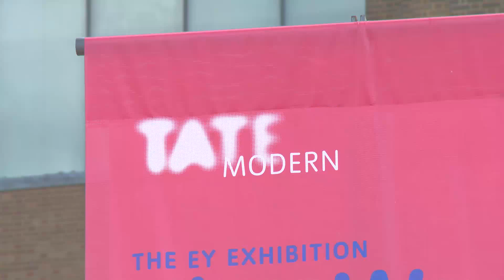Gi20 - Gone in 20 Minutes 2015 (hi-res)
Gi20 – Gone in 20 Minutes is an exciting showcase of fresh and invigorating outdoor arts. It’s a national development programme supporting emerging artists to develop and showcase new, small to medium scale, outdoor work.

In 2015 Gi20 gave six artists/companies a development grant of £6,000 to realise their small to medium-scale idea. They participated in mentoring sessions with Gi20’s partners and were given the opportunity to present their work in front of national audiences and arts programmers at a series of festivals and showcase events spanning several weekends over the summer of 2015.

The six companies commissioned feature a range of art forms: circus, music, dance and street theatre!
Collectif and Then collaborate with Serbian artist collective Karkatag and create Caution: Do Not Swallow!, a circus theatre piece built around a human powered kinetic sculpture.

Juggling on Tap adapt and stage their unique style of percussive juggling and dance, Rhythm Town, outdoors for the first time.

Janine Harrington’s playful dance piece takes inspiration from its unsuspecting audience in ABACUS/Car Park.

Hip hop contemporary fusion dance company, Rationale, explore visual impairment in their new work Sight Specific.

Highly Sprung present Urban Astronaut, a piece of promenade and static street theatre that explores climate change.

The Harlequin Dynamite Marching Band present original music played by a choreographed 7 piece live band who wear stunning, intricate costumes in Hex//DiVision.

They all performed at the following showcase events:

Stockton International Riverside Festival 2015 (1 & 2 Aug, Stockton-on-Tees)
Southwark Council’s Blackfriars Stories (28 Aug, London Bankside between Tate Modern and Oxo Tower)
Bell Square (29 Aug, Hounslow Town Centre, London)
Hull Freedom Festival (5 & 6 Sept)